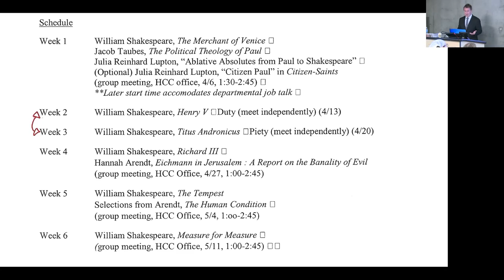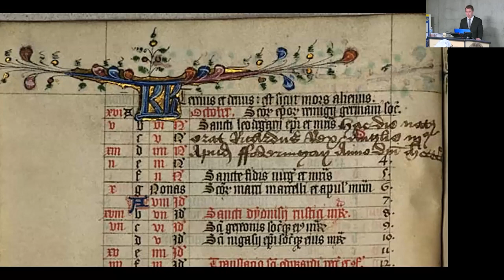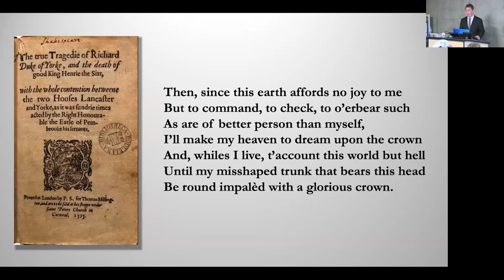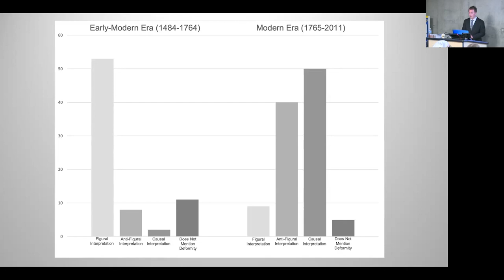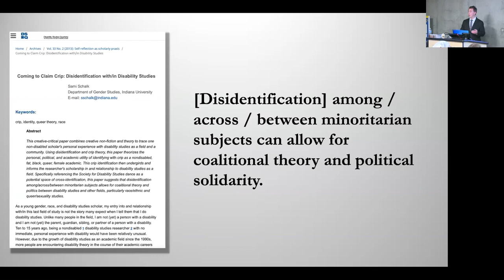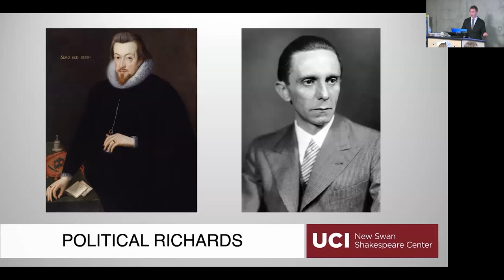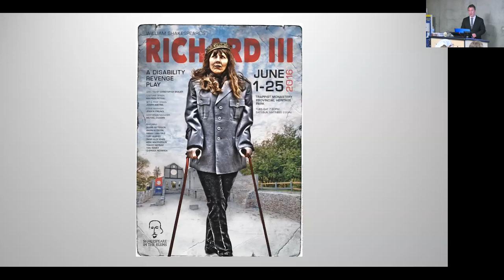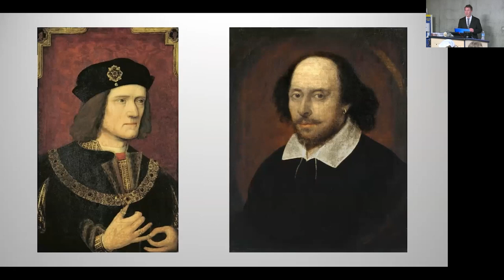500 Years of Looking for Richard III, with Jeffrey Wilson '12 and Thomas Varga '17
Kirk Davis Jr. Annual Shakespeare Lecture

A UCI Authors event
featuring UCI PhD Jeffrey Wilson '12 (Harvard University) and actor Thomas Varga '17

Disabled King of England, charismatic Shakespearean villain, star of the first play produced by an African-American theater company, Freudian case study, skeleton under a parking lot, inspiration for House of Cards, compared to Donald Trump in the New York Times—Richard III is reinvented for every new cultural moment.

While steeped in details of medieval English history, Shakespeare’s Richard III and its configuration of disability, villainy, and tragedy still speak to us in the twenty-first century with a surprising urgency. How is Richard III always so historical and so current?

Jeffrey R. Wilson tells the story of Richard III’s body traveling through time into Shakespeare’s hands, on down to today. From Richard’s own manuscripts, x-rays of sixteenth-century paintings, and Shakespeare’s soliloquies to eighteenth-century editorial notes, nineteenth-century theatrical costumes, and twenty-first century disability theater, an interpretation of Richard’s body is never just an interpretation of Richard’s body. When we interpret Richard III, he interprets us in return. New Swan actor Thomas Varga will share speeches by Shakespeare's Richard.